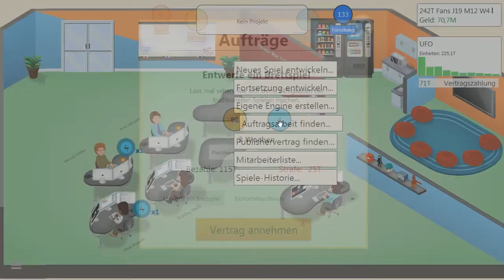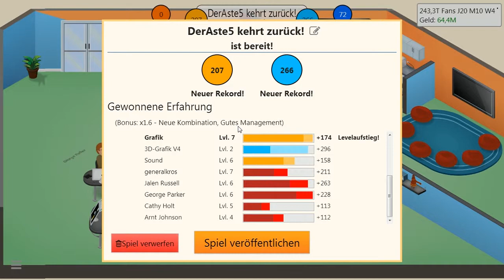GAME DEV TYCOON [HD] #015 - Der Aste5 kehrt zurück! - Let's Play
Schreibt mir eure Spielewünsche in die Kommentare!

Beschreibung und Thumbnail folgt...